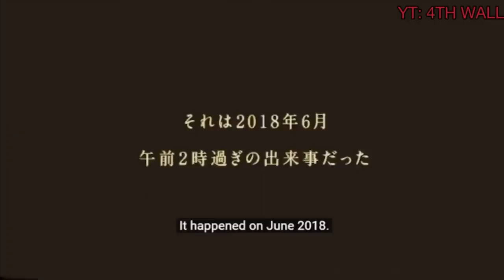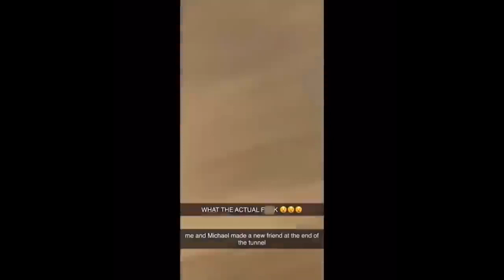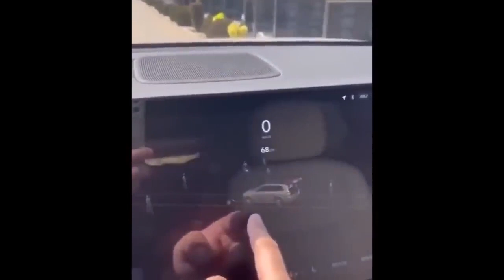Horryfying Old videos Compilation☠️scary